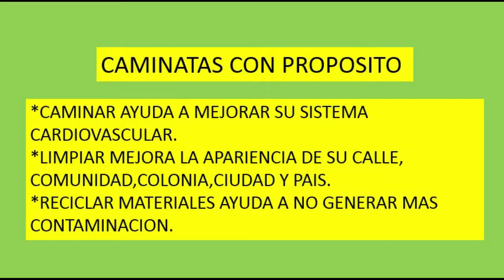CAMINATAS CON PROPÓSITO 1 -CAMINAR 2 -LIMPIAR 3 -RECICLAR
TE INVITO A REALIZAR CAMINATAS CON PROPÓSITO, POR VARIAS RAZONES 1- VAS A TENER MEJOR SALUD, 2- ESTARÁS LIMPIANDO TU CALLE, COMUNIDAD Y /O COLONIA Y 3 - PODRÁS OBTENER ALGO DE $$$ POR RECICLAR LOS MATERIALES QUE JUNTES

*BAJA DE PESO CON SEMILLA DE BRASIL (MEXICO)

*ENTRA AL MUNDO DE LAS INVERSIONES CON CRIPTOMONEDAS

EDUARDO CERVANTES

HAZTE MIEMBRO AIRBNB
Y RENTA UN ESPACIO EN CUALQUIER PARTE DEL MUNDO
A UN PRECIO INCREIBLE!!!